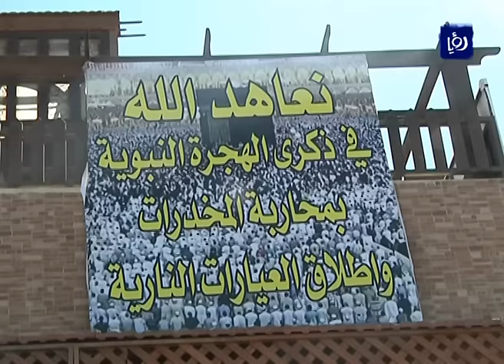مطالب بوضع حد لظاهرة إطلاق العيارات النارية - (2-10-2016)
تعدُ ظاهرةُ اطلاقِ العياراتِ النارية في المناسباتِ من الظواهرِ السلبيةِ والخطيرةِ والتي تهددُ امنَ المجتمعِ

تقرير: رعد بن طريف